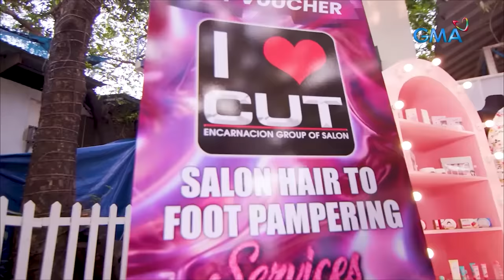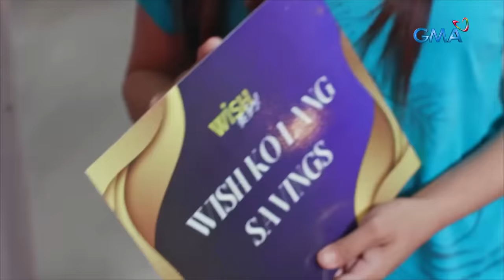Dalaga, biktima ng krimen ng sariling ama! (Full Episode) | Wish Ko Lang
Aired (February 17, 2024): Matagal nang tinitiis ni Martha (Hailey Mendez) ang pananamantala sa kanya ng sarili niyang ama na si Tong (Mon Confiado). Paano kaya niya maililigtas ang sarili sa masamang kapalaran? Panoorin ang video.